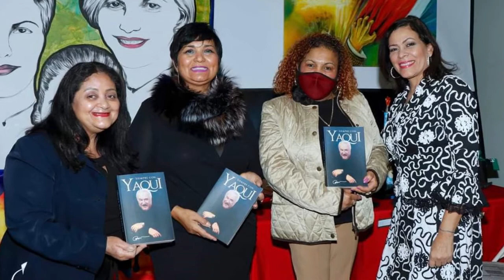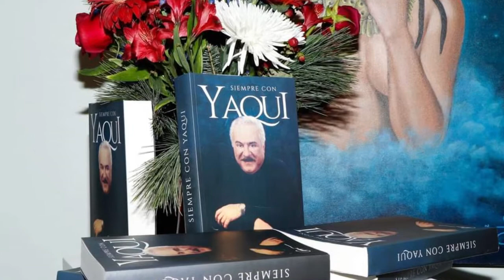Entrevista Lourdes Batista Comisionada de Cultura de NY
Luis Cartagena y Rolando Robles entrevistan a Lourdes Batista Comisionada de Cultura de NY